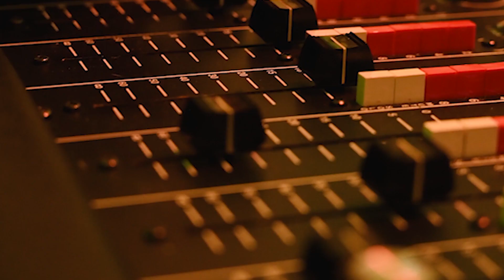Arrested Development People Everyday - ' Samba Rock Remix '